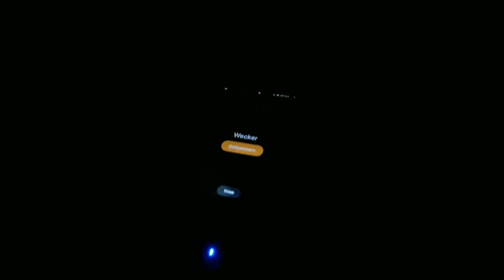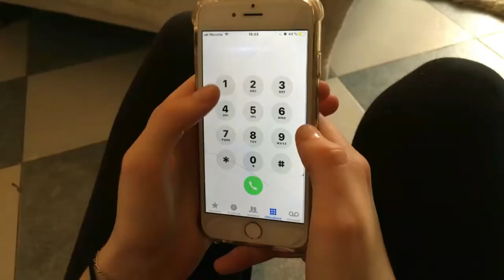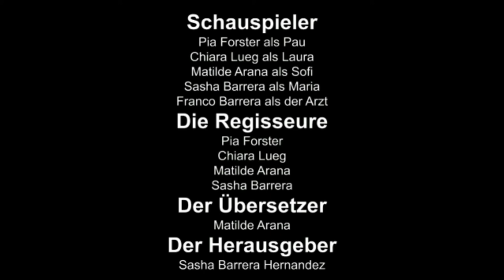"3 Tage" Kurzfilmwettbewerb 2019 PASCH Goethe Schule Buenos Aires